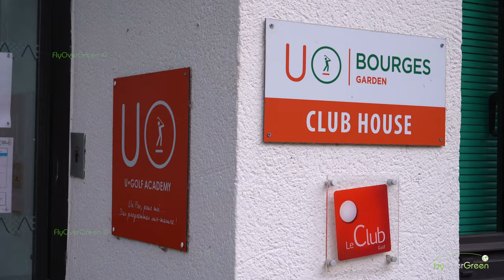Bourges Golf Club - drone aerial video - Overview